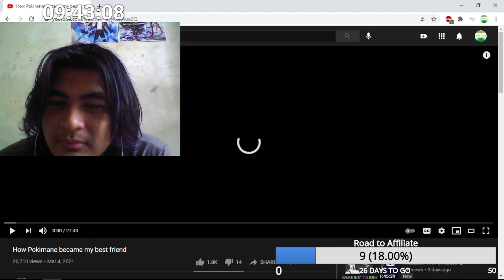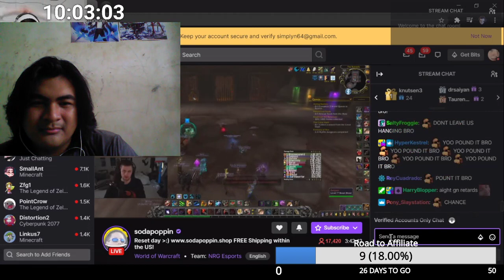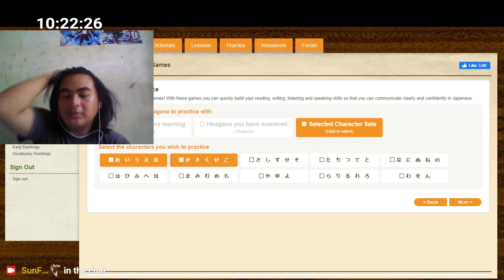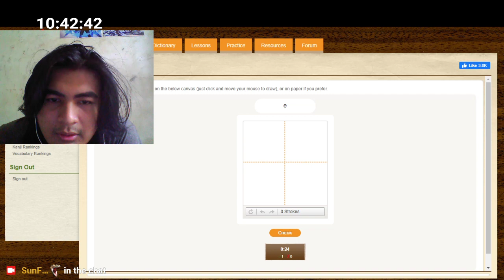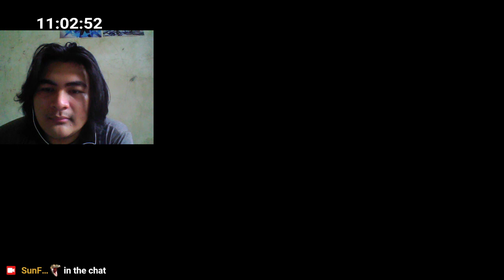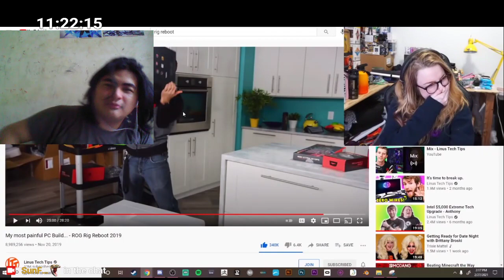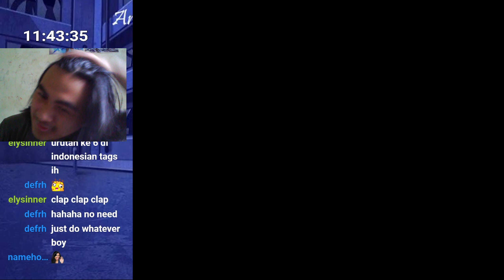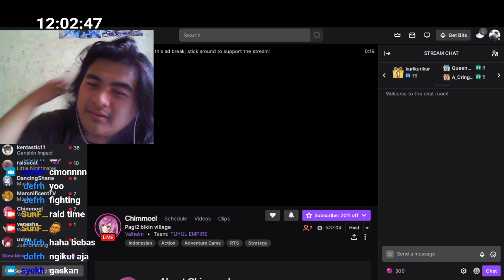Random/Belajar - Random IRL Stream [EN/ID]